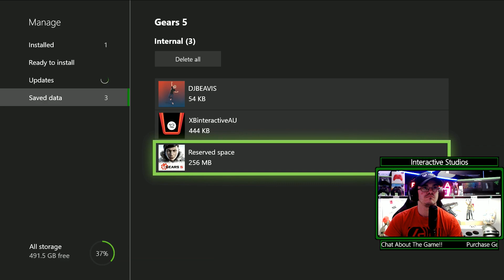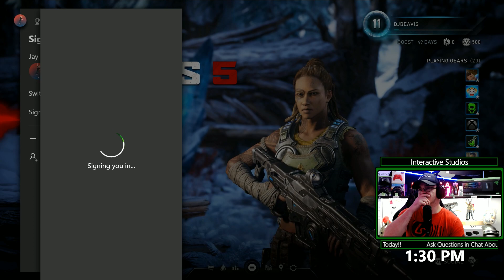Interactive Studios ANZ Plays - Gears 5